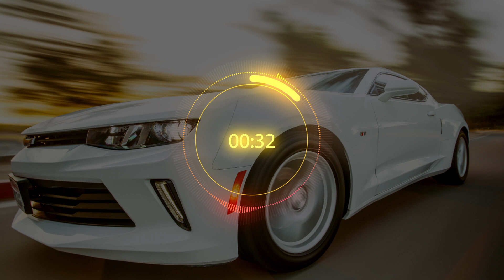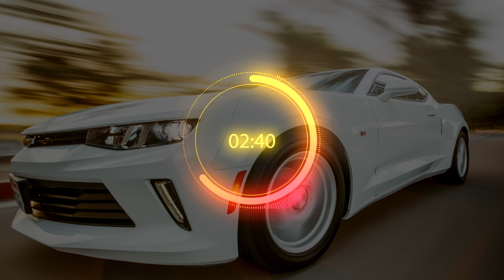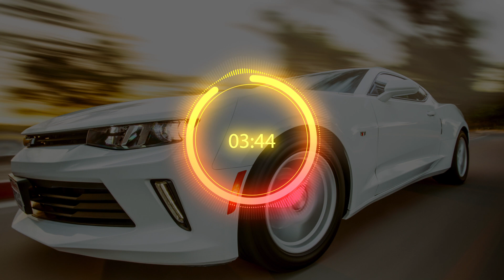Lil Baby - In A Minute (Slowed + Reverb)